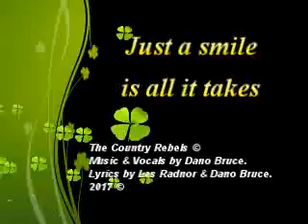Just a smile is all it takes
The girl in the video, a beautiful young lady, Ryann.